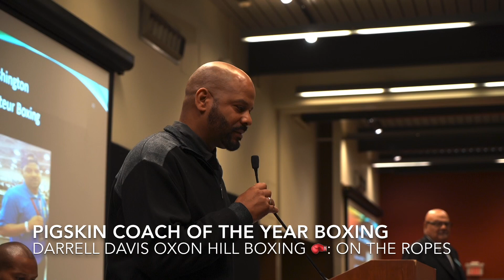Darrell Davis Boxing Coach of the Year Pigskin Award out of Oxon Hill Boxing 🥊. 2X Winner